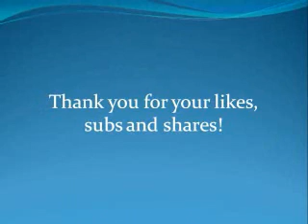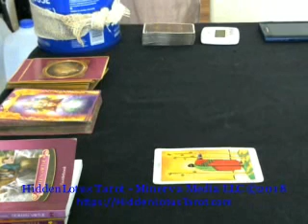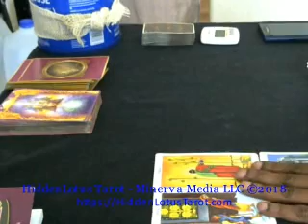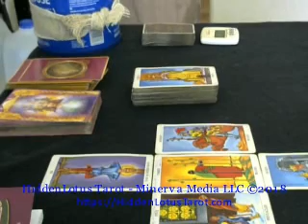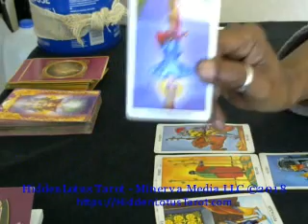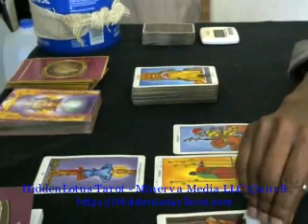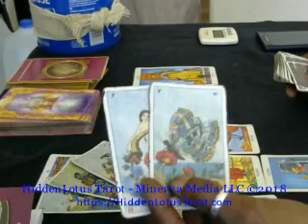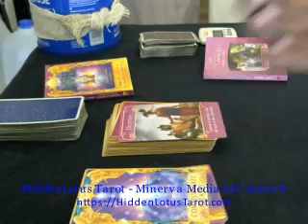Elemental Water March 2018